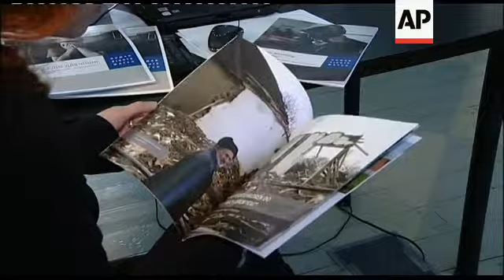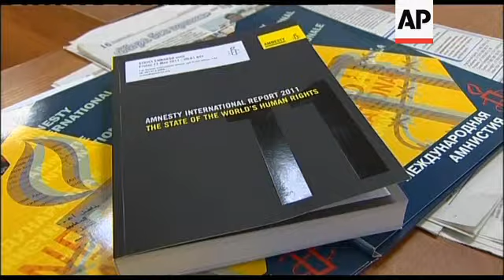4:3 Rights groups: Chechnya still unstable despite recent building boom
Grozny, Chechen Republic, Russia - March 7, 2011
16:9
1. Wide of Grozny's Kadyrov avenue
2. Mid of rubble, Kadyrov avenue in background
3. Wide of construction site next to river, central Grozny
4. Mid of mound, bulldozer working in background, central Grozny
5. Mid of portrait of Russian Prime Minister Vladimir Putin on a building, zoom out, wide of Grozny's central streets
6. Wide of people walking in street, portrait of Akhmad Kadyrov, Chechnya's former President and father of current Chechen leader Ramzan Kadyrov
7. SOUNDBITE (Russian) Rashid Daudov, businessman:
"The speed is colossal I can say, nowhere else there is such a speed. The city is being built every second, not just hour or day. Every second something is being done. The work is humming 24 hours a day. The reconstruction is massive. The work is colossal."
8. Wide of Grozny's central Mosque and new buildings
9. Wide of new buildings
10. Wide of cranes working at construction site, rooftops
11. Mid of workers in construction cradle
12. Wide of building with sign reading: (Russian) "Ramzan (Kadyrov, the Chechen President), thank you for Grozny."
Moscow, Russia - March 9, 2011
16:9
13. Wide of Human Rights Watch Moscow office, Tatyana Lokshina, deputy director of the office, taking seat
14. Mid of Lokshina thumbing through album
15. SOUNDBITE (English) Tatyana Lokshina, deputy director of Moscow office of Human Rights Watch:
"Well, what is happening behind the reconstruction, what is happening in Chechnya today is very similar to what was happening in the republic years ago. People are still being abducted, people are still being forcibly disappeared, people are still being tortured."
16. Close of album page with picture of rubble, pan left to another album page showing woman hiding face with her hands
17. SOUNDBITE (English) Tatyana Lokshina, deputy director of Moscow office of Human Rights Watch:
"We have not researched the issue of corruption in Chechnya and personally I presume that carrying out such a piece of research would be next to lethal for everyone who'd attempt it."
Moscow, Russia - 12 May, 2011
16:9
18. Wide of Amnesty International news conference
19. Close of Amnesty International Report 2011
20. SOUNDBITE (Russian) Friederike Behr, Researcher for Amnesty International Russia:
"The situation in North Caucasus remains extremely unstable and last year the (Russian) Federal and regional authorities recognised that the methods of fighting terrorism are not effective."
FILE: Grozny, Chechen Republic, Russia - January 1996
4:3
21. Wide of damage to Grozny's Presidential palace (later demolished)
22. Wide of damaged houses and apartment block
23. Wide of damaged high-rise building
24. Wide of damaged apartment block, partly covered with stain of smoke
25. Wide of city street, merchant selling clothes in front of partly demolished building
STORYLINE
Despite a recent construction boom in war-torn Chechnya, human rights groups say the situation in the Russian republic remains in a fragile state following two wars between separatist fighters and Russian troops.
Rights activists say people suspected of having ties to militants are still being abducted by forces loyal to Chechen strongman Ramzan Kadyrov, who runs the mostly Muslim republic in southern Russia.
Kadyrov, a former rebel who fought federal forces during the first, 1994-96, Chechen war, switched sides when the Russian army rolled back into the region in 1999, joining his father who became the first Moscow-backed leader of Chechnya.
But there is a downside to that picture of prosperity - fear.